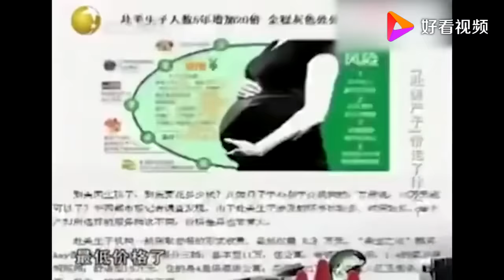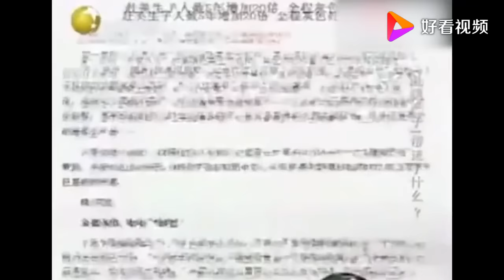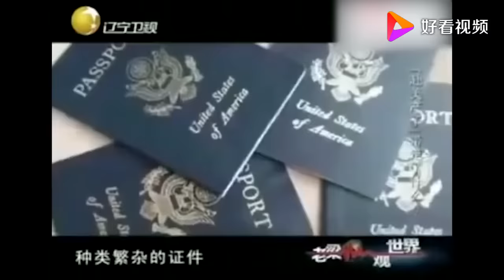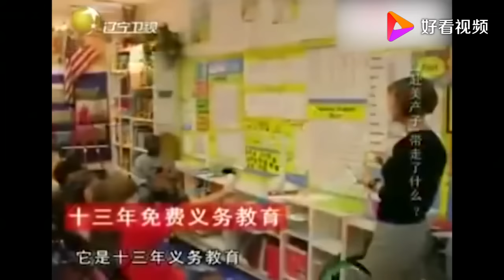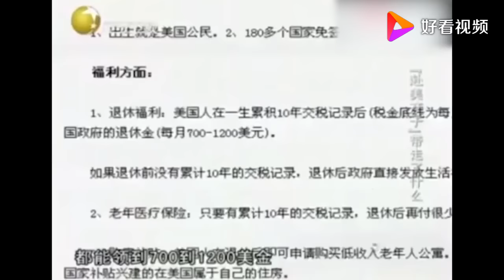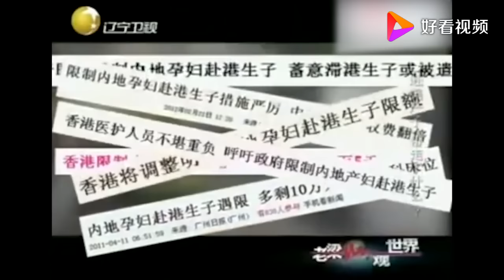老梁觀世界-老梁-許多人花重金加入美國國籍，這樣真值得嗎？看完你就知道了